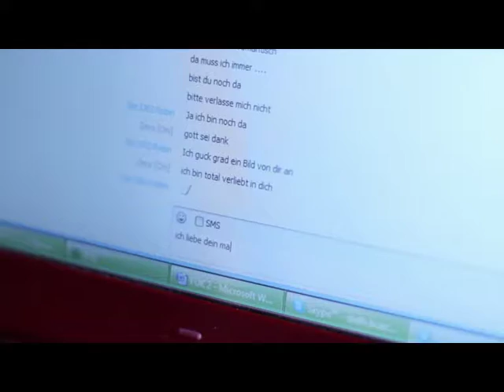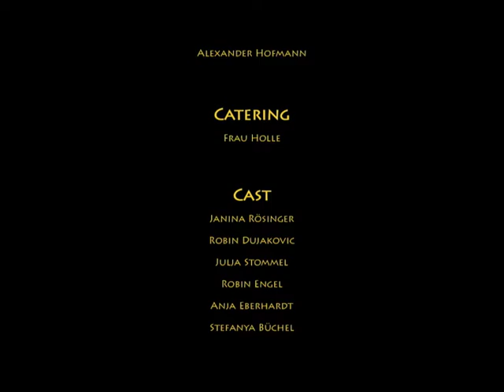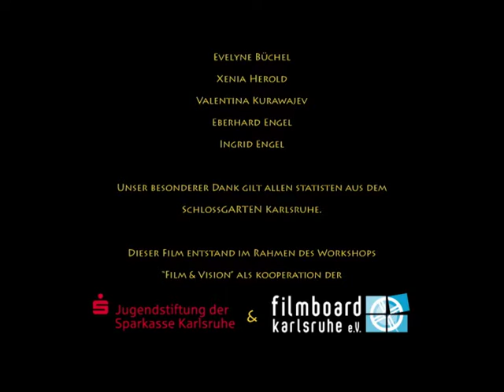Independent Kurzfilm/Short film Liebe/Love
DRS Video AG Karlsruhe